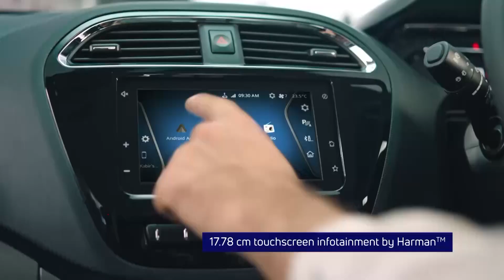BUN KIBA AP TANG KAM SORKAR, HYNREI IA KA SAP KA PHONG LADE KIM PYNPAW: SUNNY MAWLONG